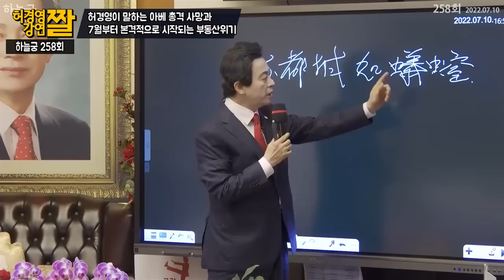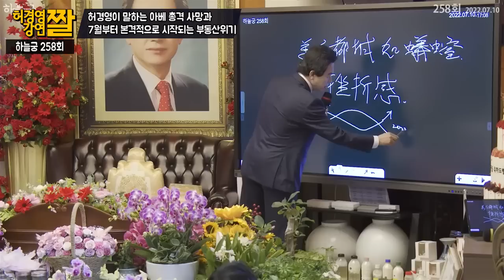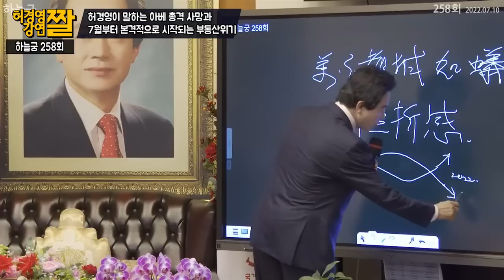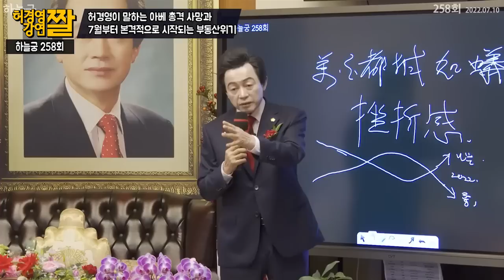허경영이 말하는 아베 총격 사망과 7월부터 본격적으로 시작되는 부동산 위기